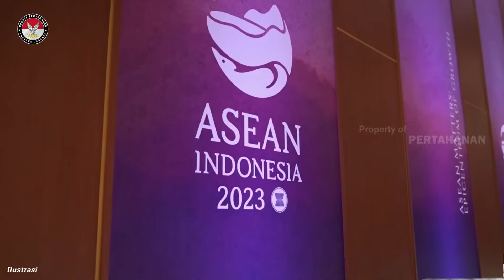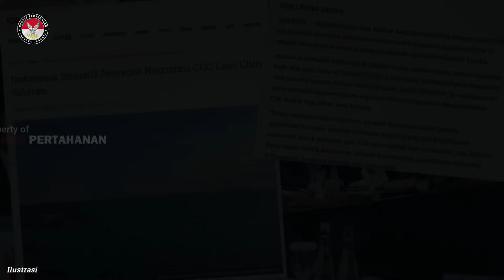MAKIN PANAS !! JEPANG AJAK INDONESIA LAWAN CHINA DI NATUNA UTARA, RI LANGSUNG URUS LCS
Pemerintah Jepang dilaporkan berencana menawarkan paket bantuan keamanan kepada enam negara, termasuk Indonesia, untuk menangkal China. TOKYO, KOMPAS.TV - Pemerintah Jepang dilaporkan berencana menawarkan paket bantuan keamanan kepada enam negara"berpikiran serupa" untuk menangkal China.